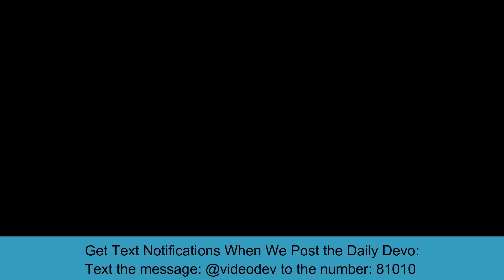Video Devo: Episode 17 Season 8: BE READY TO SHARE YOUR HOPE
Daily Devo with Pastor Tony Kensinger: "BE READY TO SHARE YOUR HOPE." (I Peter 3:15b-16 )

ALWAYS BE PREPARED TO GIVE AN ANSWER TO EVERYONE WHO ASKS YOU TO GIVE THE REASON FOR THE HOPE THAT YOU HAVE. BUT DO THIS WITH GENTLENESS AND RESPECT, KEEPING A CLEAR CONSCIENCE, SO THAT THOSE WHO SPEAK MALICIOUSLY AGAINST YOUR GOOD BEHAVIOR IN CHRIST MAY BE ASHAMED OF THEIR SLANDER. I Peter 3:15b-16